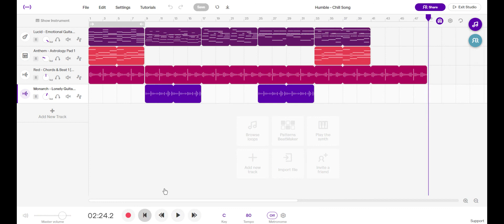Humble - Chill Song - Soundtrap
I got soundtrap so i made this